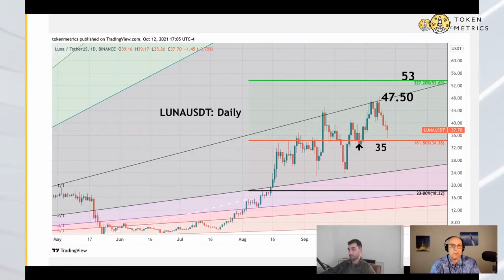Terra (LUNA) to $53? LUNA Price Prediction and Technical Analysis | Token Metrics AMA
Terra (LUNA) to $53?

LUNA price prediction and technical analysis.